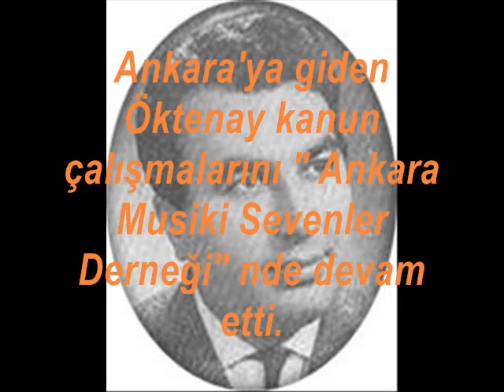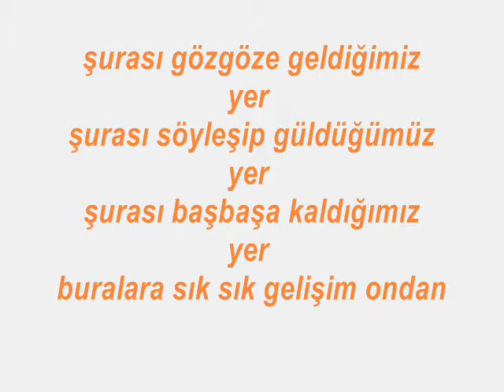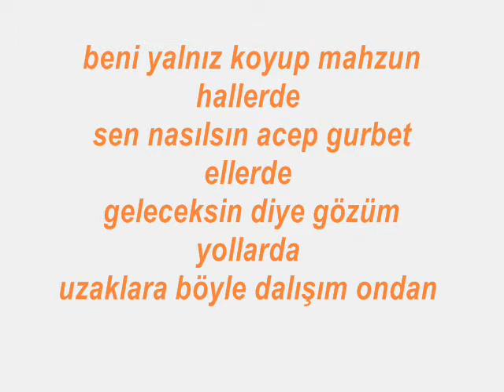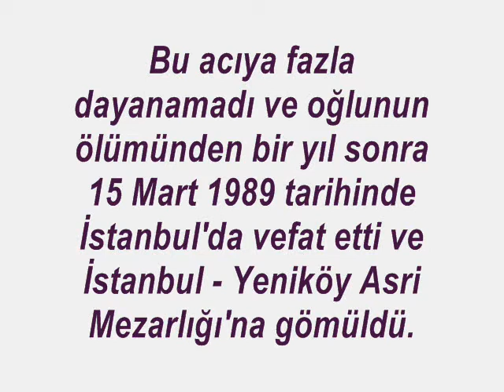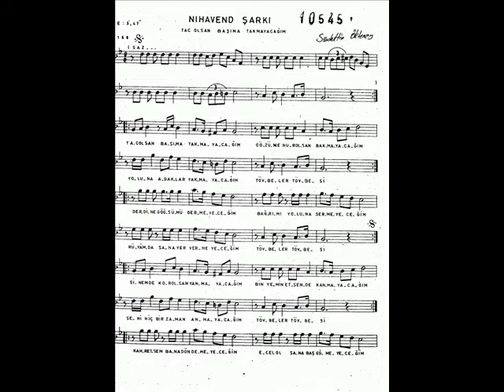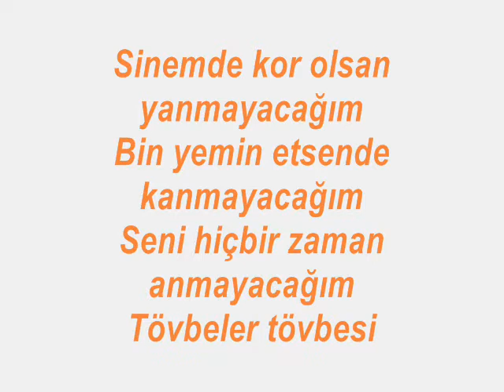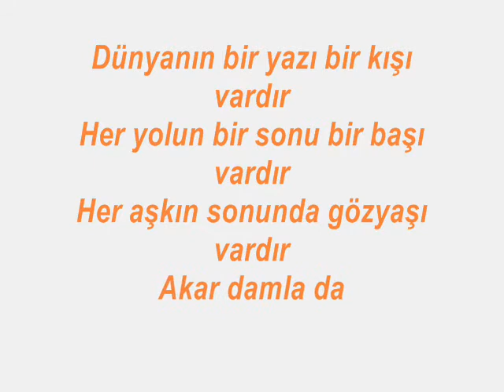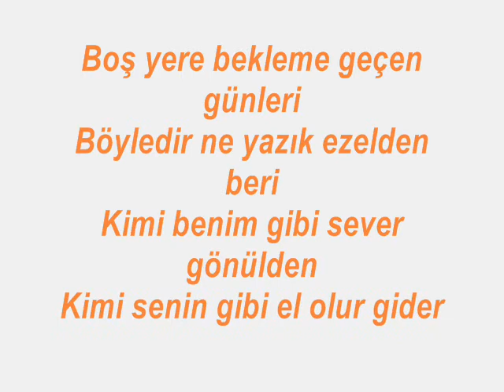SADETTİN ÖKTENAY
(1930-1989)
Reformist dönemin usta bestekarlarından Sadettin Öktenay ın belgeselinde. ölen oğlu için yazdığı '' Günlerdir içime çöktü ayrılık'' ,Tövbeler tövbesi,Aşkın kanunu adlı eserleri ZEKİ MÜREN ve BEHİYE AKSOY seslendiriyor..